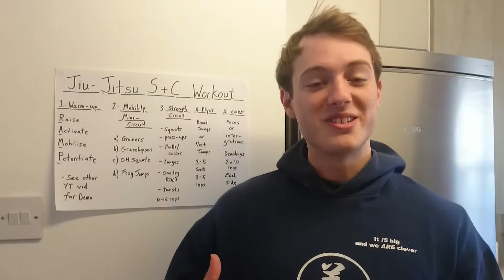Welcome To Character Strength Channel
If you're an athlete or lifter looking to improve your performance and hit PB's, join my training community:

You get access to:

📜 Programmes for Weightlifting, Powerlifting and Hypertrophy with 2-5 day p/w variations, + sport-specific Conditioning programs - All designed by me, updated every 6 weeks ($500)

🏋️‍♂️ Technique reviews and actionable feedback on your lifts ($300)

📲 Access to me for all your training questions + Live Q&A's ($350)

🌎 A community to drive you forwards, hold you accountable to the hard work, and build lifelong friendships with (Priceless)

🥑 BONUS 1: Sports Nutrition Guidebook ($45)
🧊 BONUS 2: Recovery Management Strategies Handbook ($45)
🎁 End of Year GIVEAWAY: Something special ($500) ONLY for people on the inside

🤝 Try one month for FREE

Character Strength & Conditioning is Strength Training for the Soul.  That means top quality advice about strength, health and fitness alongside unique personal development content.  We want to create a happier, healthier version of you.  We want to have a body capable of expressing the brilliance of your character.  It’s time for you to live the life that you want to be living.

You’ll learn about Holistic living and optimising your body’s performance

You’ll become stronger, more energetic and ready to take on life

You’ll be part of a growing and supportive community with exclusive access to unique content and life changing ideas.

We’re building a family of strength, join us and let’s get this thing started!